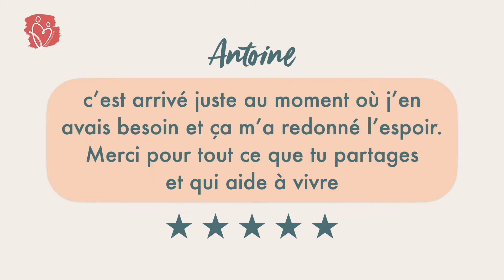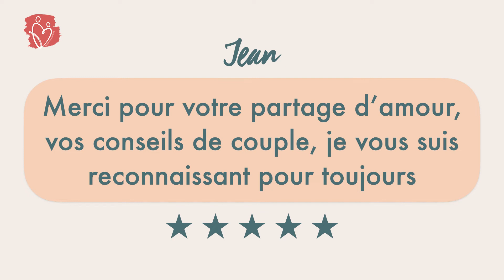Expérience "À nos Amours..." - Les témoignages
🌸  A propos 🌸

Je suis Florentine d'Aulnois Wang, thérapeute de couple, auteur, conférencière et fondatrice de L'Espace du Couple. Mariée depuis plus de 20 ans et maman de trois grands enfants,
j'aide au quotidien les couples à sortir de leurs crises et à inventer la vie amoureuse de leurs rêves...

J'ai accompagné des centaines de couples (et vous êtes plus d'1 million à avoir lu ou écouté mes travaux), j'ai publié 2 livres aux éditions Larousse ("les clés de l'intelligence amoureuse" et "les clés de l'intelligence érotique") et j'anime chaque mois le podcast L'Espace du Couple (clique ici pour recevoir les épisodes par email

🌸  J'ai un cadeau pour toi... 🌸

Chaque semaine, tu peux recevoir gratuitement par email des ressources que j'ai développées pour les couples et pour ta relation (exercice, process, méditation, enseigements etc). Tu vas avoir des clés précieuses pour transformer ton couple et ta vie amoureuse. Je te l'offre, c'est gratuit.